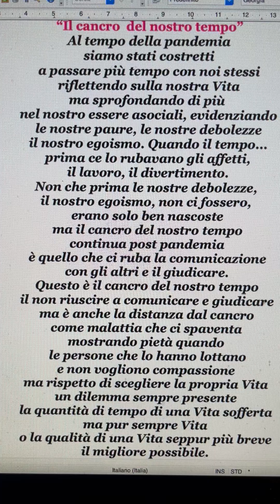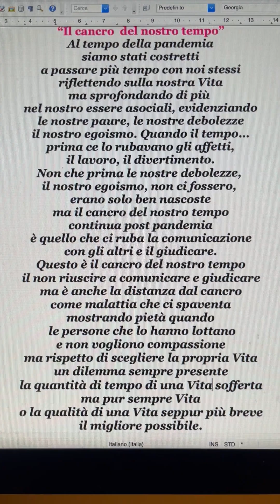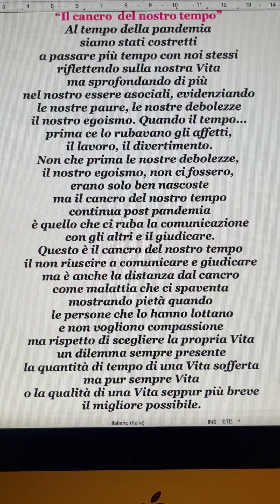“Il cancro del nostro tempo” di Stefano Bersani leggere a schermo intero leg. test. in descrizione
“Il cancro  del nostro tempo” di Stefano Bersani leggere a schermo intero
Al tempo della pandemia
siamo stati costretti
a passare più tempo con noi stessi
riflettendo sulla nostra Vita
ma sprofondando di più
nel nostro essere asociali, evidenziando
le nostre paure, le nostre debolezze
il nostro egoismo. Quando il tempo...
 prima ce lo rubavano gli affetti,
il lavoro, il divertimento.
Non che prima le nostre debolezze,
il nostro egoismo, non ci fossero,
erano solo ben nascoste
ma il cancro del nostro tempo
continua post pandemia
è quello che ci ruba la comunicazione
con gli altri e il giudicare.
Questo è il cancro del nostro tempo
il non riuscire a comunicare e giudicare
ma è anche la distanza dal cancro
 come malattia che ci spaventa
mostrando pietà quando
 le persone che lo hanno lottano
e non vogliono compassione
ma rispetto di scegliere la propria Vita
un dilemma sempre presente
la quantità di tempo di una Vita sofferta
ma pur sempre Vita
o la qualità di una Vita seppur più breve
il migliore possibile.
Autore; Stefano Bersani